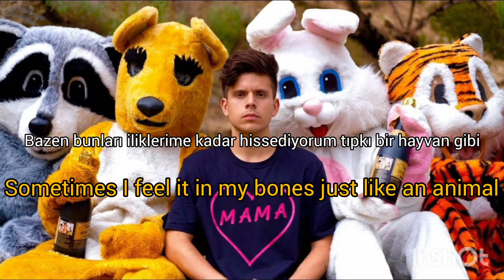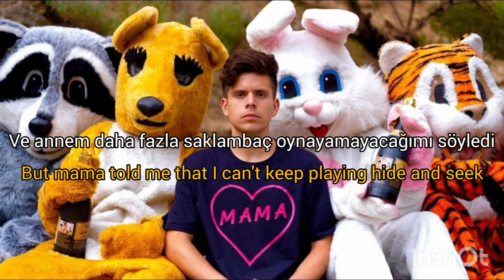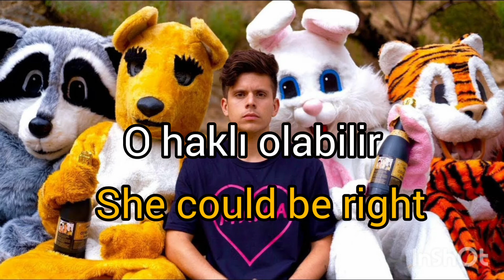Rudy Mancuso-Mama (Türkçe çeviri)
iyi seyirler ;)